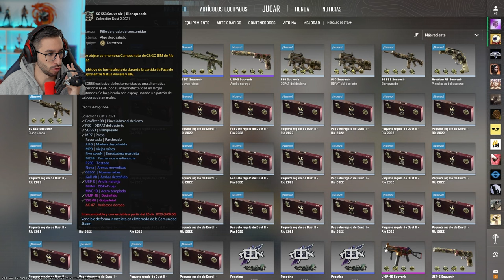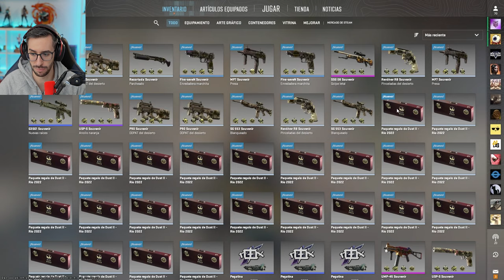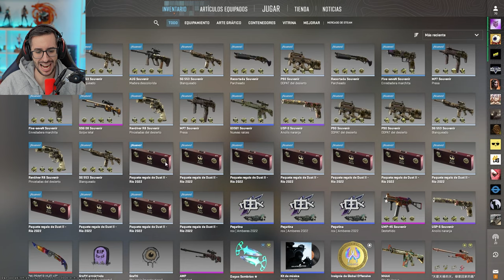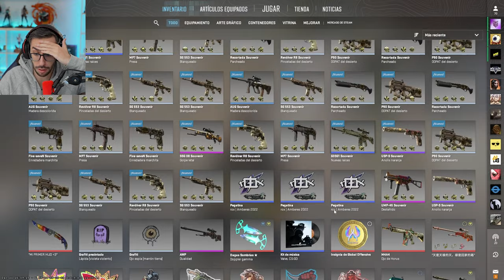¡EL MEJOR PAQUETE SOUVENIR EN EL QUE INVERTIR!